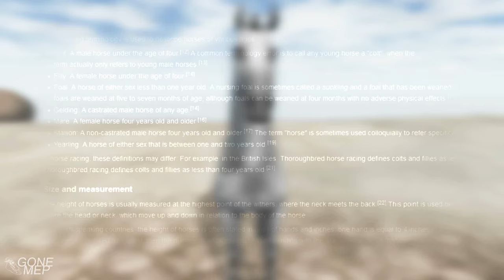FULL MEP II GONE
oh myyy this turned out really nice
1: horse basics: Arisha Bluestar
2: horse anatomy: Montana Waterdawn
3: horse colors: LilliCrystal
4: horse senses: Ruth Highhaven
5: horse breeds: Emilie Lightfall
6: horse gaits: Myra Sleepylord (Freeze Ice)
7: horse speed: Zᴏᴇʏ ᴍᴀᴄᴅᴀᴜɢʜᴛᴇʀ

»What's your server?
3. german server; Chocolate mountain